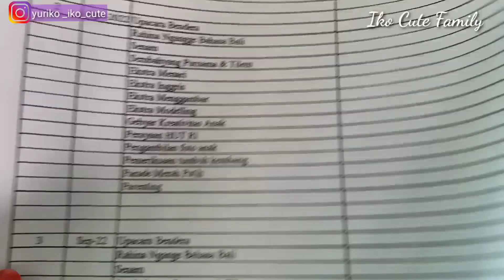RUTINITAS DARI SIANG SAMPAI SIANG LAGI 💜 RASANYA NANO2 KARENA ANAK JATUH 💜 SEDIH BANGET ANAK SAKIT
Assalamu'alaikum..
Hallo..semuanya..aku share daily vlog aku kali ini ya..,rutinitas ibu rumah tangga sehari hari.

Kali ini rutinitas dari siang sampai siang lagi, Dan anak jatuh di sekolah sedih banget..

Yuk tontin video nya sampai selesai ya..

Trimakasih semuanya..

Cat jotun majestic premium interior paint true beauty sheen kode violet,violet dreams(4488)

follow ig aku ya